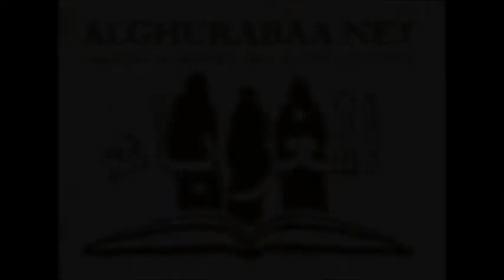Queste sono le maniere profetiche | Shaikh Salih Al-‘Usaymi حفظه الله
"Queste sono le maniere profetiche" di Shaikh Salih Al-‘Usaymi حفظه الله